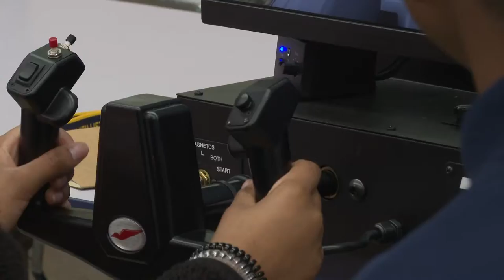'Fiddler on the Roof' opens at Kentucky Center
The original Broadway production of 'Fiddler on the Roof' opened in 1964 and it was the first musical in history to surpass 3,000 performances.